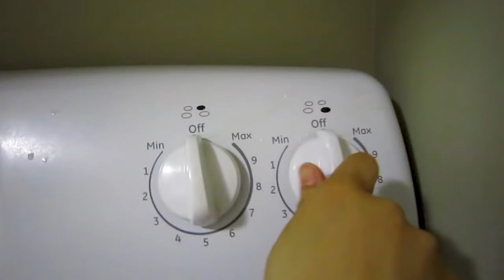【ヴィーガンレシピ|VEGAN】一日に食べたもの｜フライパンでできるグラノーラの作り方🌱Yuka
ヴィーガン栄養学生のYukaです！私が一日に食べたものを作り方も含めてお見せします。フライパン一つ、材料5つ、調理時間10分でできるノンオイルのグラノーラのレシピは下記をご覧ください。

朝昼晩全て料理時間10分ほどでできる料理なので、忙しい皆さんの参考になれば幸いです。この動画で紹介している料理は現在ハリファックス在住の私が作りやすくかつ美味しくできるように創作しているため、皆さんも皆さんのお住いの地域や、味や食材の好みに合わせてご自由にアレンジされることをお勧めします！

食べる量も日によってバラバラなので、私がこの動画でこれだけの量食べてるから「私もこれぐらい食べなきゃ！」とは思わずに、身体の声に耳を傾けて満足のいくぶん召し上がってくださいね。

この日の前日に時間があったのでグラノーラを作りましたが、普段はただオートミールとフルーツ、豆乳のみの準備に3分もかからないものを食べています！

＊＊＊グラノーラのレシピ＊＊＊
市販のグラノーラは蜂蜜や脱脂粉乳が入っていたり、沢山の精製された油脂や甘味料が使われていることが多いですが、お家でも簡単に身体に優しく美味しいグラノーラは作れます！

»材料
・オーツ麦　1と1/4カップ（250ｍL)
・ナッツ・シード類　〈無塩・生がお勧めです！〉　大さじ4
・塩　小さじ1/8－1/4（お好みでご調節してください）
・シナモンパウダー　小さじ1/4
・メープルシロップ　（他の液体甘味料でもOK！）　大さじ2

»作り方
1.　オーツ麦を中火で温めたフライパンで3分炒る。
2.　ナッツ・シード類を加えてまた3分ほどよく混ぜながら炒る。
3.　塩とシナモンを加え、全体にいきわたるように混ぜる。
4.　メープルシロップを加えてよく混ぜ、水分がよく飛んできたら火から外して冷ます。
5.　冷めたら塊をほぐして密閉容器に入れて保存する。

»アレンジの仕方
・使うナッツやシード類を変えてみる（アーモンド、ピーナッツ、クルミ、カシューナッツ、かぼちゃの種、ヒマワリの種、ゴマ、松の実、ヘンプシード等）
・ドライフルーツを加えてみる（レーズン、プルーン、ドライアップル、パパイヤ、アプリコット、パイナップル等）
・ココナッツフレークを加えてみる
・シナモンを入れずにココア、抹茶、紅茶などで味を変えてみる

私が使っているもの：
・エコストロー

＊＊＊お得情報＊＊＊
iHerb紹介コード：AHD1514
このコード をiHerbのショッピングカートで入力すると、初めての方は10%割引 、リピーターの方は5%割引に！

私がiHerbでよく買うもの：
オートミールローション（顔と体の保湿に）
スイートアーモンドオイル（顔と体の保湿に。買うときに下の二つのどちらか安い方を買っています。）
ビタミンB12サプリメント (2-3日おきに摂っています。半年くらい持ちます。)
ビタミンDサプリメント（日照時間が短く外にいる時間が少なくなる冬場は二日おきに、夏場は週に一度くらいで摂っています。一年に二瓶ほど消費します。）

日本では手に入りにくいお勧め商品：
ナチュラルピーナッツバター

＊＊＊音楽＊＊＊
・Ikson - Lighthouse

お勧めドキュメンタリー映画・Youtube動画：
・「WHAT THE HEALTH（ 健康って何？）」

関連動画：
・「【ヴィーガン 】おいしいヴィーガンフード ヴィーガンってこんな物注文しています😉💚」

毎週土曜の朝に動画を投稿しています。

これからもよろしくお願いいたします！

❤ Yuka